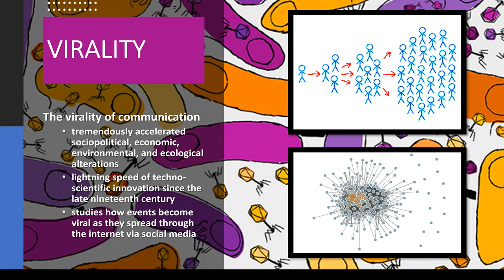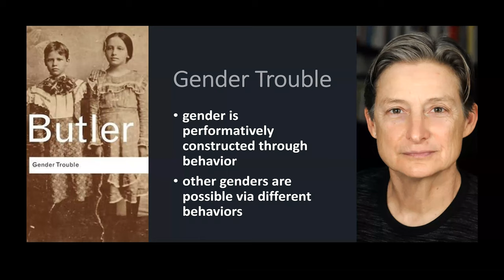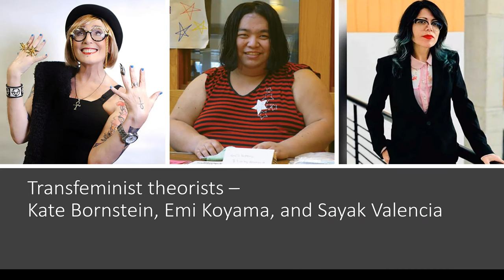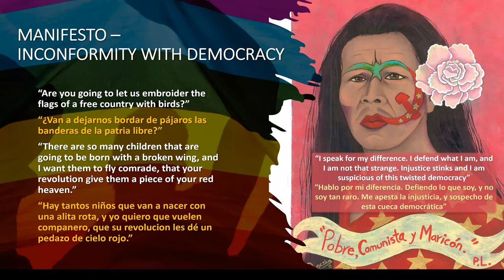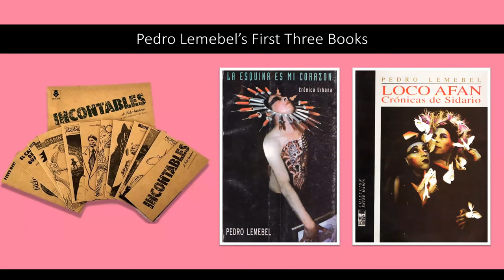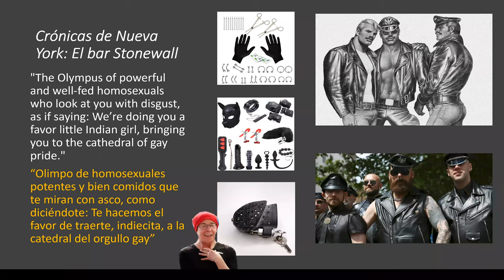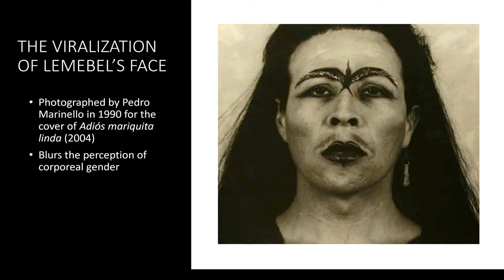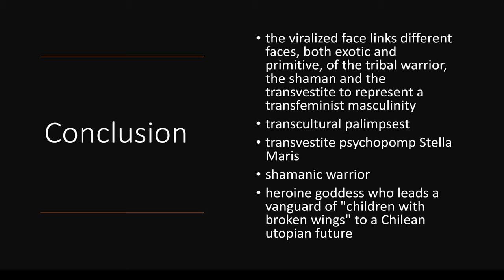The Virality of Transfeminism in the Art of Pedro Lemebel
Virality is a product of tremendously accelerated socio-politico-economic and enviro-ecological alterations, which have materialized due to the lightning speed of techno-scientific innovation since the early nineteenth century.  Virality is also about the virulence of metaphors and how their transgressive spread jumps through imagined borders of identity, and notions of essence and immunity. Viral events such as the phenomenon of zoonosis (interspecies transmission of virions), which includes Covid-19 and HIV/AIDS, increasingly disrupts the epistemologies of precariat Latin American communities confronting the financial dislocation of quarantines. Viral bodies are not only those infected with biological virions, but viral bodies also disseminate blasphemous, transgressive, and invasive ideas that intrepidly contaminate other bodies. As Boaventura de Sousa Santos affirms in La cruel pedagogía del virus (2020), we need new strategies of contamination that will enter citizen’s lives “por la puerta trasera” to overcome pandemics, natural disasters, financial collapse, the triumphant resurgent flow of authoritarian exceptionalism, and the technical circumvallation of power that now edges the world toward catastrophe. I propose using viral bodies as a novel critical approach—drawing from the fields of transfeminism, contagion theory, and virality—to infect and disrupt power’s transvestized mechanisms of expediency urging bodies into precariat ways of being. This presentation examines the zigzagging intersectional viral bodies in Pedro Lemebel’s Loco afán (1996) and the film Lemebel (2019) by Johana Reposi, which confront the hegemony of the quadrangular power infrastructure—the coloniality of patriarchal neoliberal capitalism—which willfully neglects the value of the environment, human life and rights, and democracy.